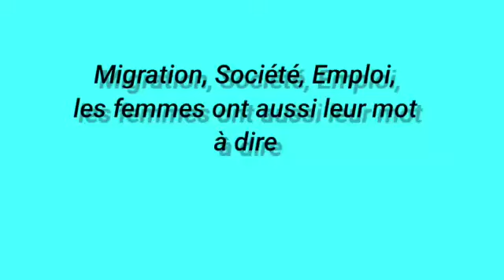A la découverte de Aye Goulo et Fanta, 2 femmes Guinéennes qui forcent le respect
Nous célébrons en ce mois de mars les femmes et filles de Guinée, celles qui, de génération en génération, font évoluer les choses au sein des communautés et travaillent dur pour faire respecter les droits des femmes pour un avenir paritaire. Au jourd’hui, focus sur le quotidien de Aye Goulo, entrepreneure et Fanta, monitrice, 2 femmes battantes qui parviennent à concilier avec brio vie professionnelle et vie familiale.